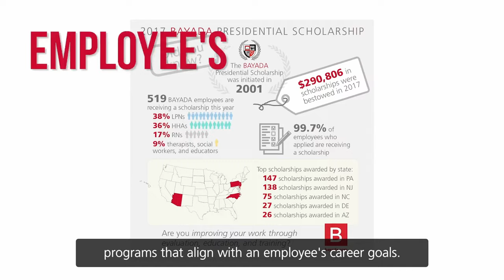3 things you should know about BAYADA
BAYADA is so much more than just a Home Health Care company.  We are the difference makers in people's lives and make an impact through our work every single day.

Interested in a career at BAYADA? Fill out this 30-second form

Have any questions about our services? Fill out this form to have a representative reach out to you today

We are innovators. We continuously improve ourselves through education and advocate for those who need our help. We work with compassion, excellence, and reliability to ensure our clients can live at home independently